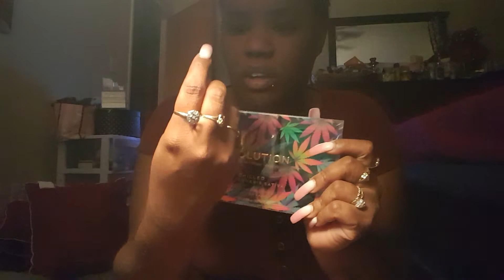HEYY LOVES ! MAKEUP REVOLUTION , Skincare , & Have YOU ?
SNAP @ chxbarr Ms. BYRD chx

Support Gina on iG @ ginagetslocs